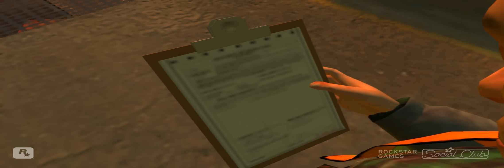GTA 4 PC-and again!...(Crazy Stuff pt.6)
another bunch of crazy and funny stuff from GTA 4!